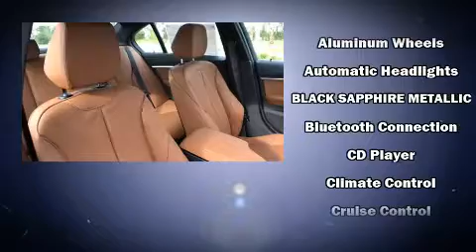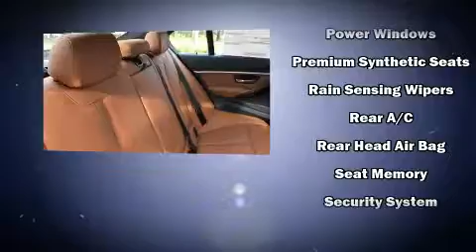2017 BMW 3 Series 330i in Daytona Beach, FL 32124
Fields BMW of Daytona
1050 N. Tomoka Farms Rd.

Sensibility and practicality define the 2017 BMW 330i wagon This 4 door, 5 passenger sedan offers the features and options for which you've been searching. It features an automatic transmission, rear-wheel drive, and a 2 liter 4 cylinder engine. A wealth of standard features means that you no longer have to sacrifice. Like power windows, mirrors, and seats, front and rear reading lights, a leather steering wheel, a trip computer, an automatic dimming rear-view mirror, power moon roof, turn signal indicator mirrors, and remote keyless entry. BMW also prioritized safety and security with features such as: dual front impact airbags with occupant sensing airbag, head curtain airbags, traction control, brake assist, anti-whiplash front head restraints, a panic alarm, an emergency communication system, and 4 wheel disc brakes with ABS. With electronic stability control supplementing mechanical systems, you'll maintain precise command of the roadway. We pride ourselves on providing excellent customer service. Please don't hesitate to give us a call.